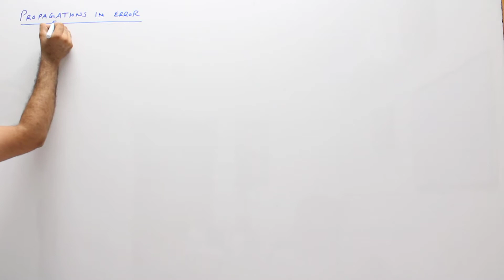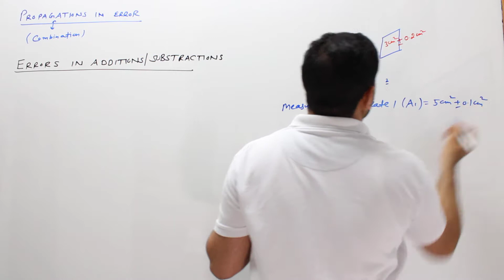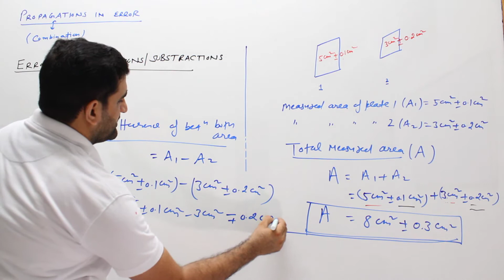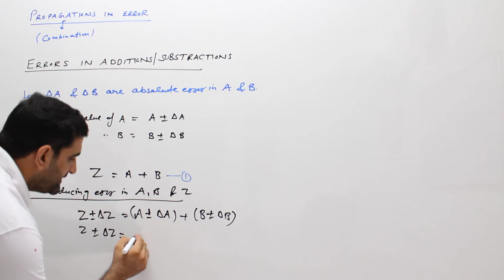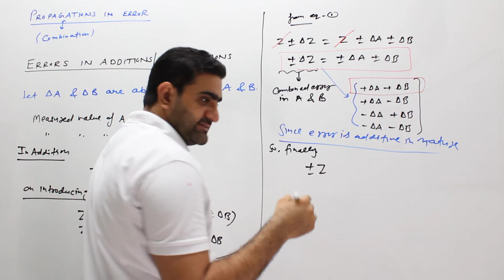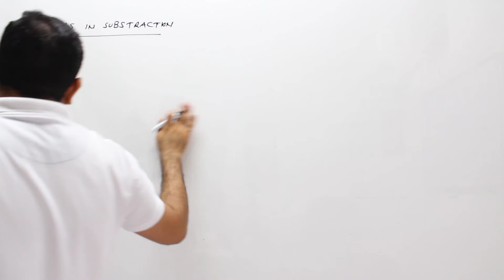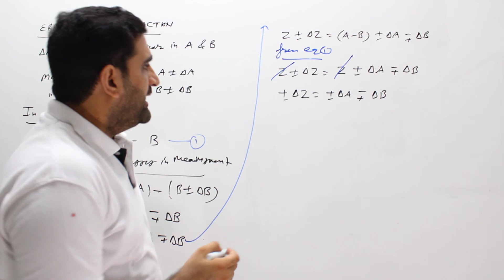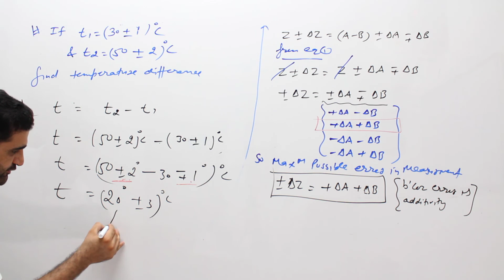LECTURE-21 ERRORS IN ADDITION & SUBTRACTION UNIT & MEASUREMENT CHAPTER--2 PHYSICS CLASS-11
II LECTURE-21 II  ERRORS IN ADDITION & SUBTRACTION II UNIT & MEASUREMENT II  CHAPTER-2 II PHYSICS II  CLASS-11 II